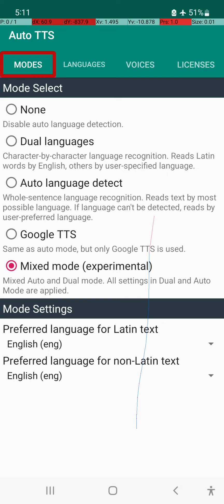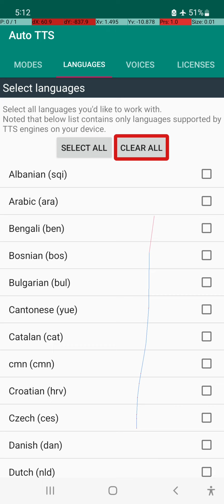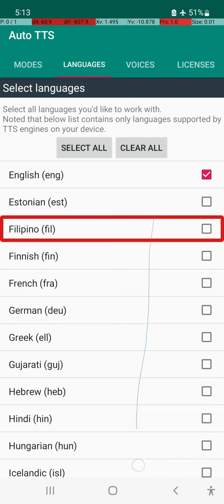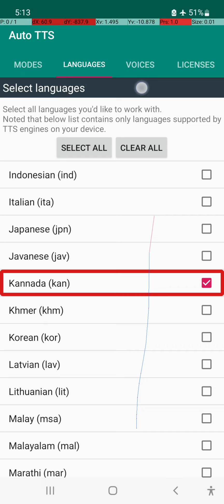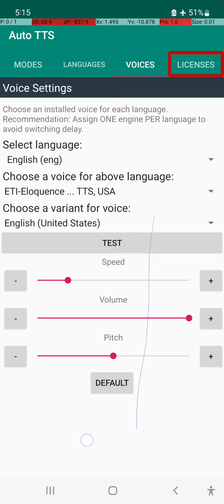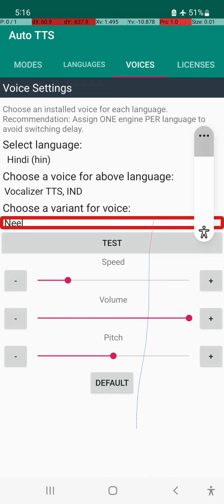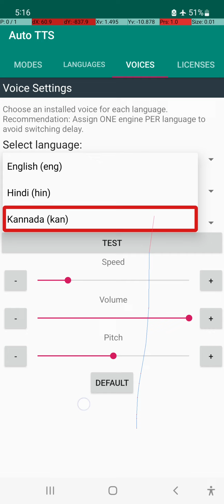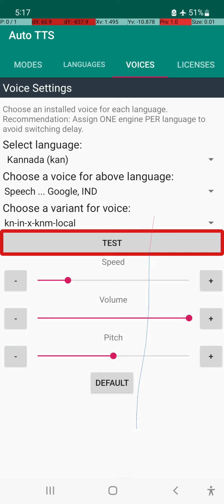Auto TTS New Update, Useful Settings Added For the Blind, Gatak Singh 🔥🔥🔥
in this video, Ghatak Singh will be exploring the new update of auto TTS.